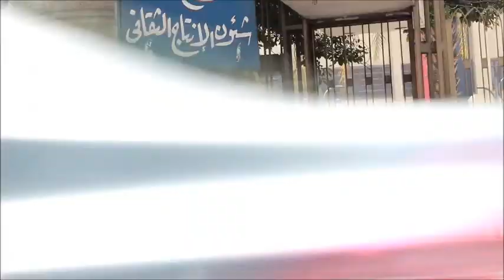Yalla N Cycle !